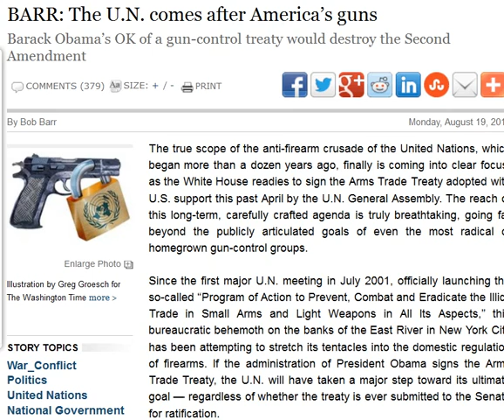Barack Obama's OK of a gun-control treaty would destroy the Second Amendment